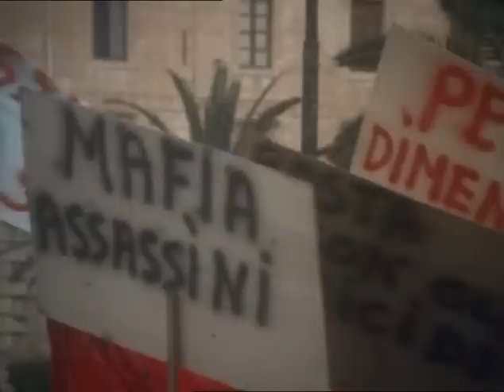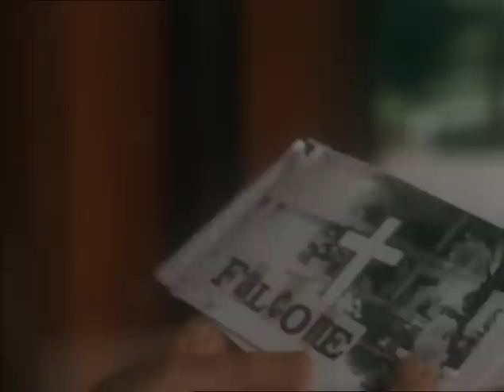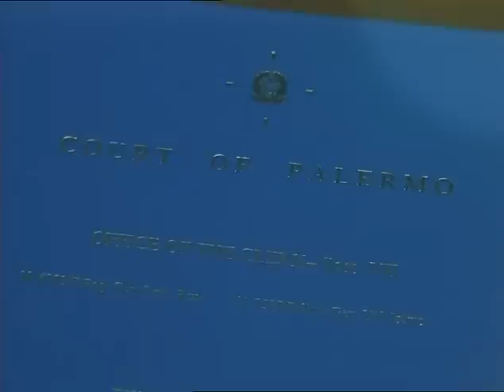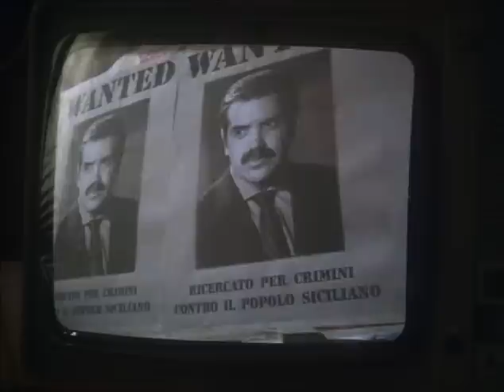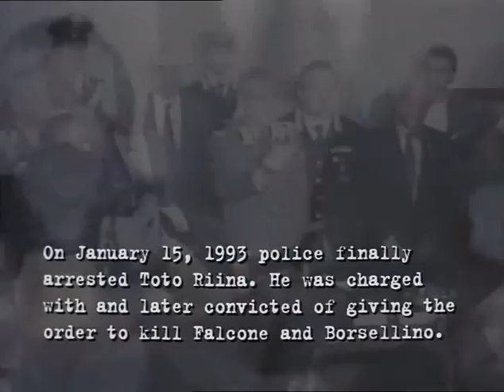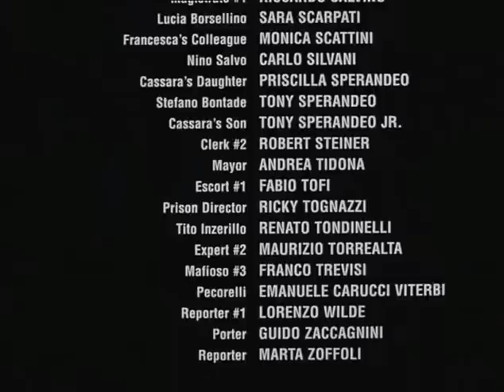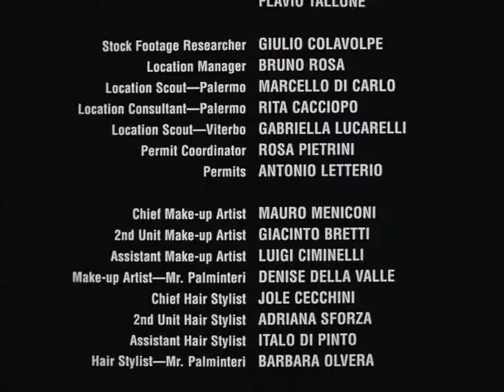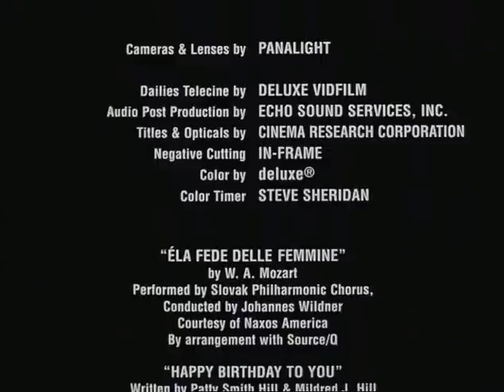Falcone ( Excellent Cadavers) szinkronizált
A múlt század nyolcvanas éveiben erőteljes harc indult Szicíliában a maffia visszaszorításáért. Ennek az egyik élharcosa Giovanni Falcone bíró volt, aki a karrierjét, az életét kockáztatta azért, hogy leszámoljon a bűnszervezettel. Nem riasztotta, hogy a maffia számos rendőrt és tisztviselőt meggyilkolt. Fellépése eredményeként több száz maffiózót küldött börtönbe. Miután elképzeléseit nem sikerült végrehajtania, lemondott, de 1992-ben visszatér Palermóba. Május 23-án Toto Riina parancsára a feleségével együtt felrobbantották.